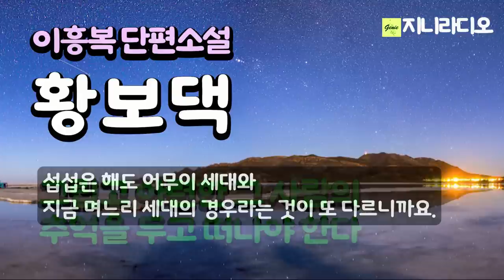황보댁은 그립고 아련한 남편의 추억을 두고 이제 떠나야 한다. 오래전 바다가 품고 간 그 사람을 두고 서울 원룸으로 가야 한다./ 책읽어주는여자/ 지니라디오/ 오디오북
*작품명; '황보댁'
*지은이; 이흥복
*출판사; 도화

[이흥복 작가]
  1959년 경북 울진에서 태어나 1989년 '경인일보' 신춘문예에 이어 어촌 젊은이의 아픔을 다룬 단편 소설 '표류하는 바다'가 당선되어 문단에 나왔다. 소설 동인 '서울 소나무' 일원으로 활동하며 주로 바다를 소재로 한 작품을 써왔다. 현재 계간지 '문예주의보' 편집위원이며 한국 소설가 협회 회원으로 활동하고 있다.

[배경 사진7점 출처]

[타임라인]
00:00:10  인트로
00:00:46  소설 본문